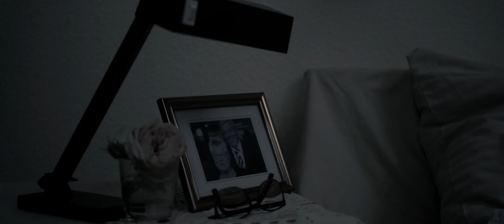ALL & SUNDRY - ROUND & ROUND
Music video by ALL & SUNDRY performing ROUND & ROUND. © ALL & SUNDRY 2021

Lyrics:
Mating seasons purgent smell
harmony outsite my shell
make my bones feel heavy
I don‘t feel well

Hyprocritics caustic air
is etching all my nasal hair
can‘t tell why such a fear is released this time of the year

I really aim to endeer by seing things crystal clear
But sorry man I can‘t look through this perfumed sphere

Round and round is how it goes
higher highs and lower lows
can‘t you hear through all this laughter
that there is nothing like a happy ever after

I just want to make sure
whether you can endure
As soon as spring is over it‘s all getting insecure
A rose in bloom is like a traitor
it starts to wither sooner or later
And still I stand above those things
I‘m always shocked as it begings
Like springs

Mating seasons purgent smell, purgent smell, pu-purgent smell
mating seasons purgent smell (I don‘t feel well)

Singing birds are bugging my ear drums
sounding like an old Elton John song
Them fliesSoiling my disguise
It‘s all moving bouncing and jumping
smiling and laughing, dancing and humming
Blue skies attack my eyes

Why am I afraid? It‘s repeating once a year in spring I‘m not alright.
Sun rays are so bright You see green and I see brake lights

Produced, directed and cut by Lea Bell

Cast:
Ingrid Schwartz, Bernd Mühlberger, Kathi Vienhues, Jin-Min Lee, Nicolas Jäger, Frieda Kolck, Anna Hamm, Fabian Krug, Paula Henning, Jana Kunze, Christa Bell, Roselinde Müller, Wolfgang Müller

DoP: Bennet Waldt
1st camera assistant: Merlin Heimen
2nd camera assistant: Linus Käpplinger
Gaffer: Tizian Herzberger
Sound: Merlin Heimen, Malcolm Whirl
VFX: Lea Bell, Jan Wiegand
Set design: Sophie Beckmann
Make-Up/costumes: Sophie Beckmann, Lea Poos, Julia Pavić, Maxime Pillip

Jasmin Darvish, Charline Vorherr, Alysha Plaug

Special thanks to Lena, Berin, Eis Pavillon „Mario“ Mainz, Gregor Bendel, Früchteecke Alzey, Kurpark Wiesbaden

Entstanden im Studiengang „Zeitbasierte Medien“ an der Hochschule Mainz.